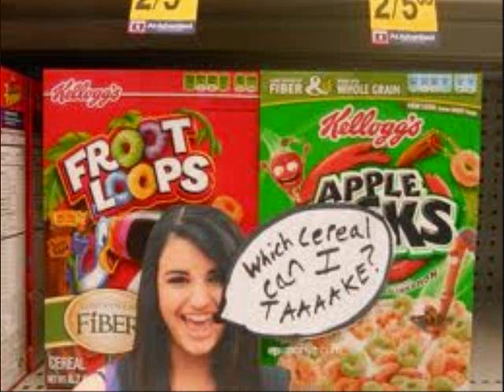Rebecca Black Friday Parody (L.A Rodes)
lol jus for fun :P